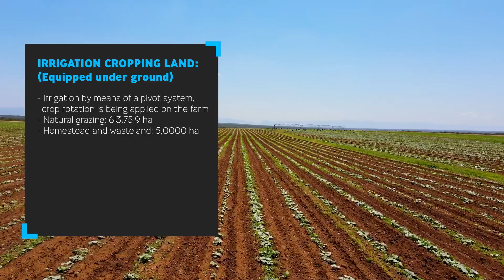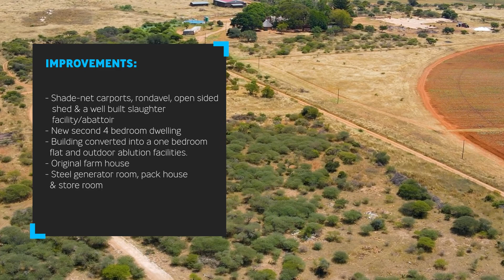IRRIGATION/GRAZING FARM, PIVOTS & ABUNDANCE OF WATER IN LIMPOPO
ONLINE AUCTION OF ± 829 HA IRRIGATION & GRAZING FARM WITH PIVOTS & ABUNDANCE OF WATER!! EXCELLENT IMPROVEMENTS - ± 25 KM FROM DENDRON, LIMPOPO